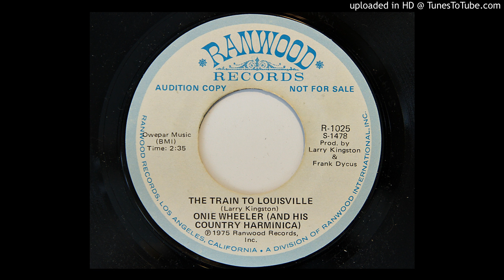Onie Wheeler (And His Country Harmonica) - The Train To Louisville (Ranwood 1025)